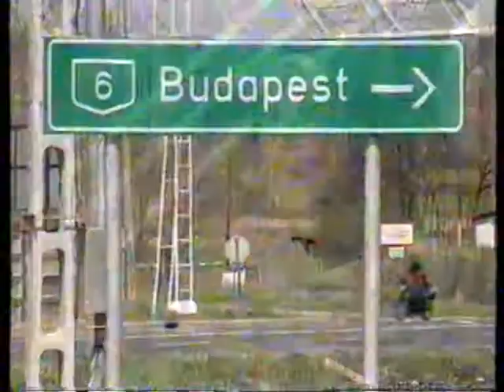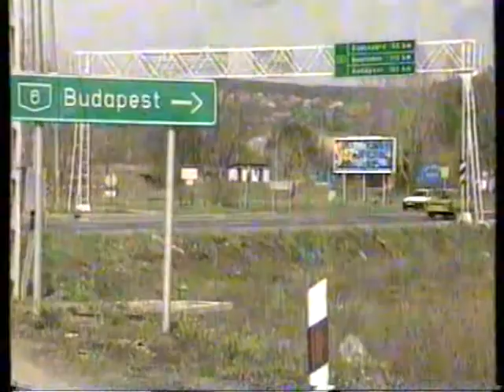Stúdióbeszélgetés az M6 autópálya kapcsán (1998.11.12.) Pécs TV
Stúdióbeszélgetés az M6 autópálya kapcsán
Idő: 00:21:48
Műsorvezető: Dér Ágnes
Készítették: Mokos Tibor riporter, műsorvezető

Tartalom:
- Kormányhatározat és koncepció az M6-os autópálya kapcsán – bejátszás a Dr. Síkfői Tamással folytatott beszélgetésből
(Dr. Síkfői Tamás, az M6-M56 Regionális Fejlesztési Tanács elnökségének tagja, a PBKIK titkára)
- Értesülés a támogatás hiányáról
- Közúti hálózat szerepe a gazdaságfejlesztésben
- Információk a kormányhatározat kapcsán Dr. Manninger Jenőtől, a KHVM politikai államtitkárától
(Telefonnál: Dr. Manninger Jenő, a KHVM politikai államtitkára)
- Tervezett finanszírozás
- A térség diszkriminatív kezelésének kérdése
- Tíz éves fejlesztési terv
- Pécsi képviselők lobbizásának eredménye
(Telefonnál: Dr. Hargitai János országgyűlési képviselő)
- A fejlesztési koncepció megváltoztatása okozta bizonytalanság, csalódottság
- Cégek, szakmai szervezetek mozgósítása
(Stúdióvendégek: Dr. Kékes Ferenc, a Baranya Megyei Közgyűlés elnöke; Papp Béla, Pécs alpolgármestere)